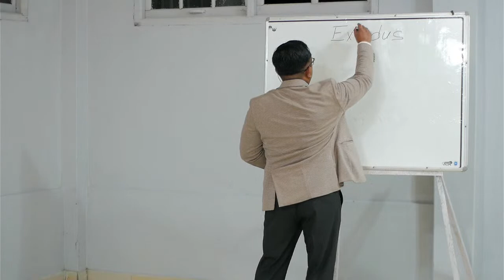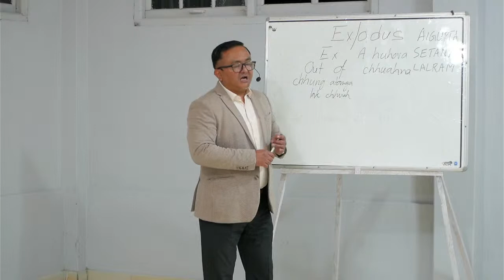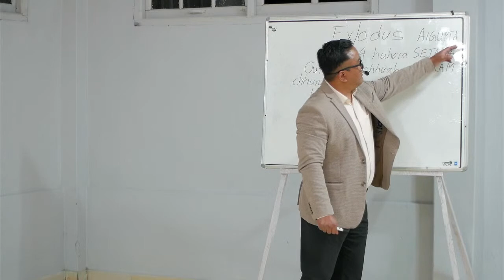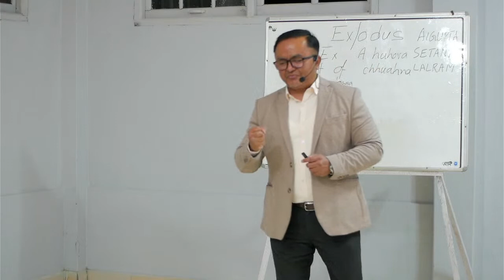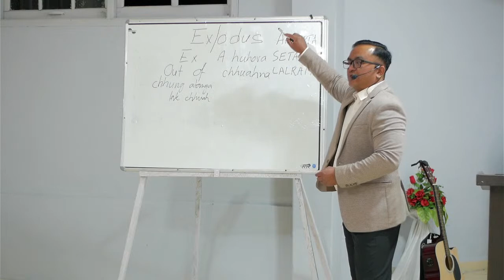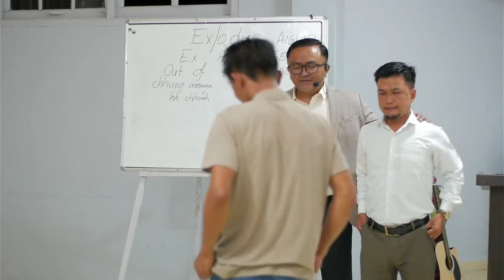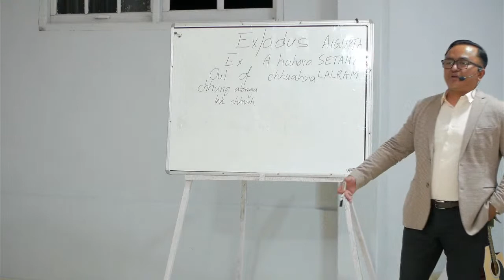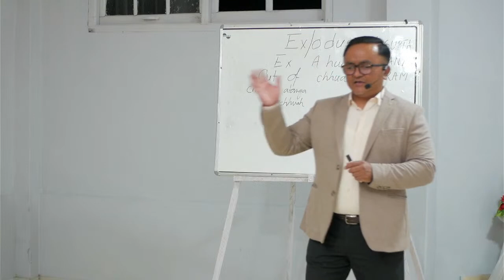Thutak chuan bawih a ban ang che u/Evan Zothansanga/Lunglei,Theiriat/Pathian Thutak Crusade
Zothansanga Sermon cover tur hian Provic Studio
ka chhawr a min tanpui ve duh tan:
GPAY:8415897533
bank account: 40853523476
IFSC:SBIN0018502
He channel hi Zothansanga ta a nilo a,Sermon upload hi min phalsak zawk a ni e
zan inkhawm tan hun:7:30 PM

Dated:29/04/2022

A hmun:Theiriat tlang,Lunglei

Tawngtaipui ngaite leh zawhna neite tan
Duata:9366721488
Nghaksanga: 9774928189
Live Broadcast from theiriat tlang by Provic Records